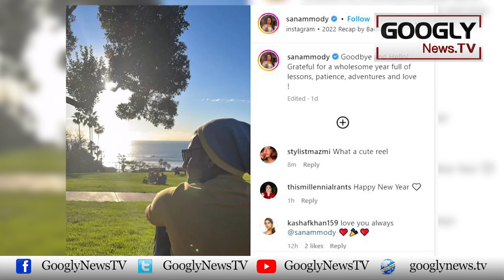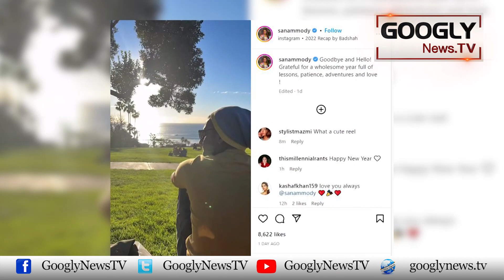Actor Mohib Mirza Aur Sanam Saeed Kei Shadi Confirm Ho Gaye | Googly News TV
Actor Mohib Mirza Aur Sanam Saeed Kei Shadi Confirm Ho Gaye